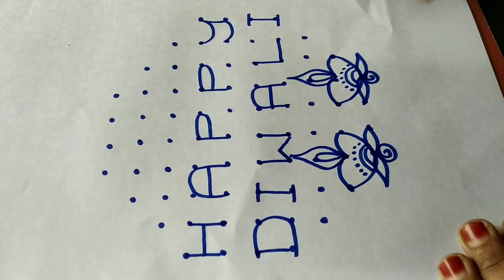10-4-4 dots kolam/Diwali kolam/karthigai kolam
தீபாவளி கோலம்/கார்த்திகை கோலம்/விளக்கு கோலம்/